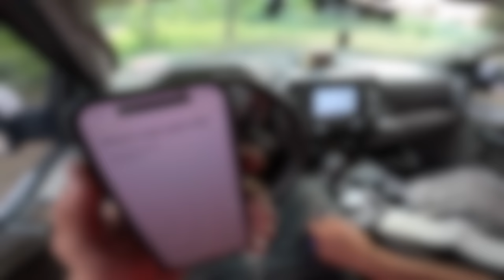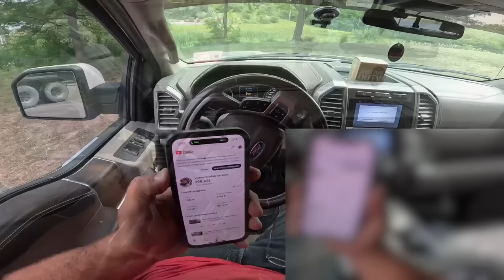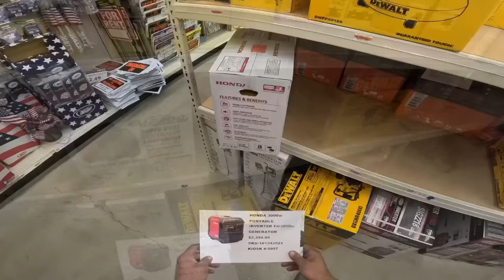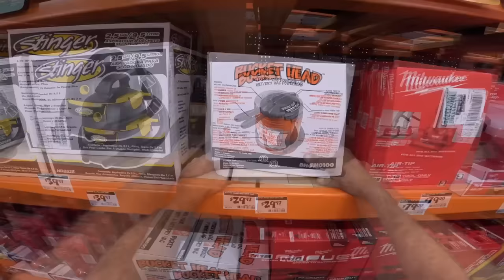I messed up and the customer was TICKED!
Join the concrete crew as we begin what was supposed to be a very easy job...Until I made a dumb mistake and basically ruined my day.  There are times that I have a little too much in my mind and I lose focus on what I am doing. This was one of those times. Enjoy